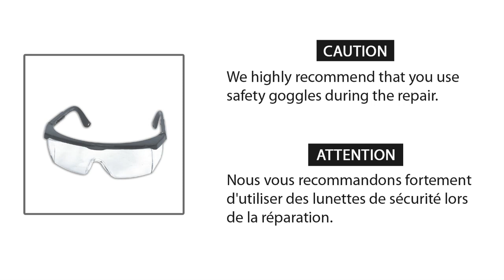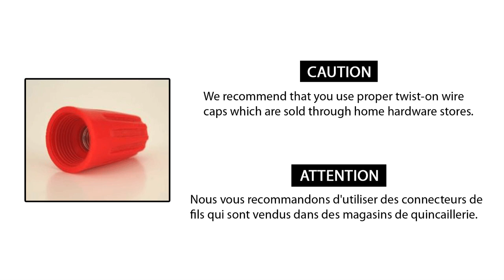Electric Fireplace Insert Fan Replacement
How to replace the fan on your Paramount Electric fireplace insert